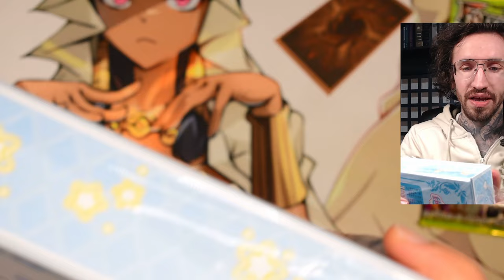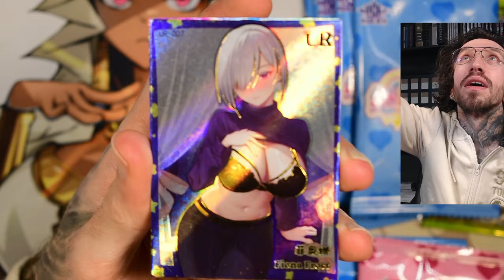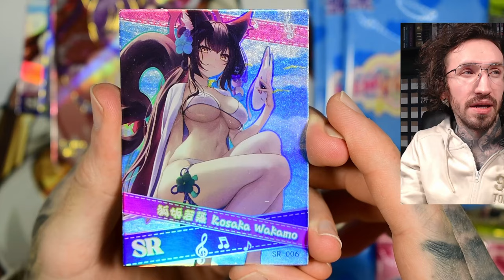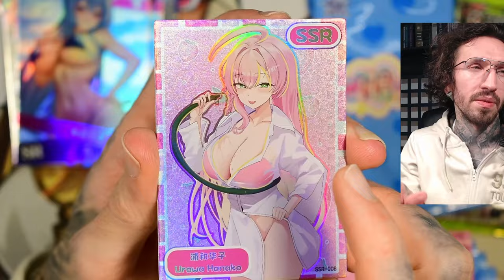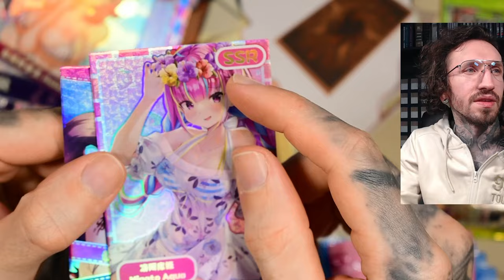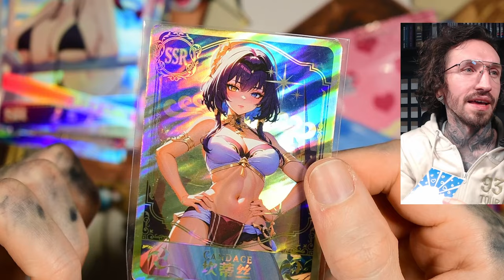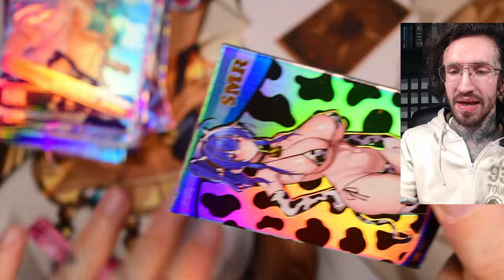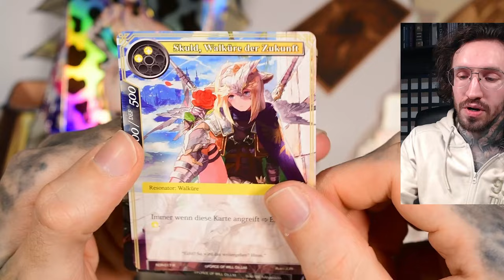Goddess Story Absolutely Stunning Girl waifu unboxing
I open anime card boxes to prevent you from buying bad products :)

Wanna support my addiction financially?